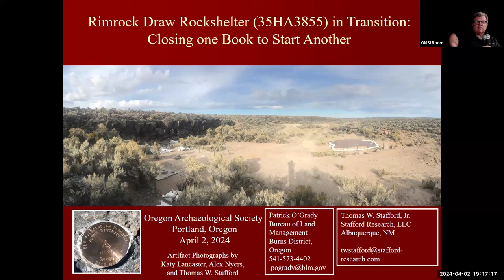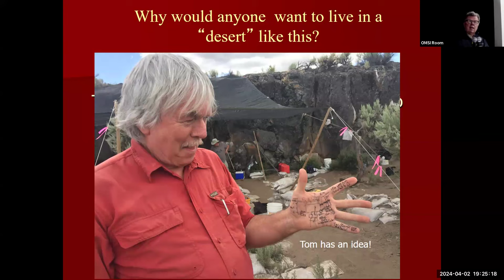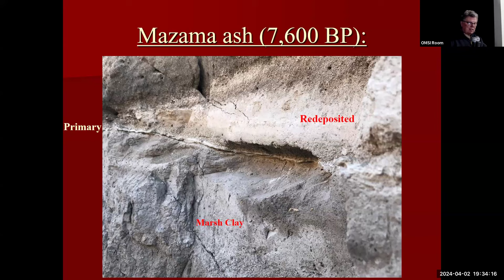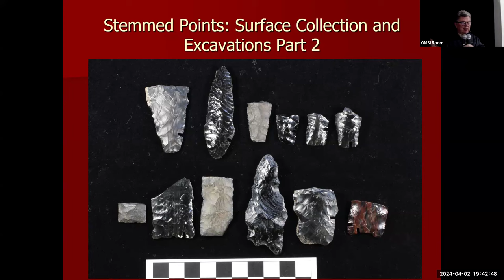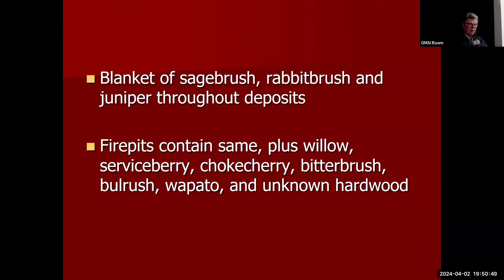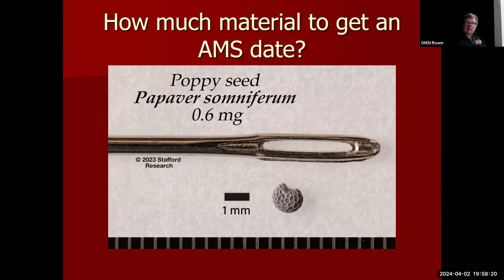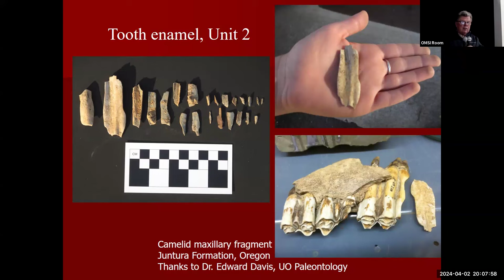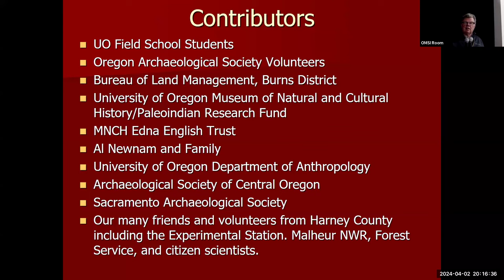OAS General Meeting speaker: Dr. Patrick O'Grady April 2, 2024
Dr. Patrick O'Grady, speaking on “Rimrock Draw Rockshelter in Transition:
Closing One Book to Start Another”